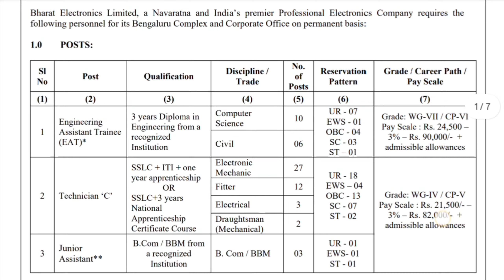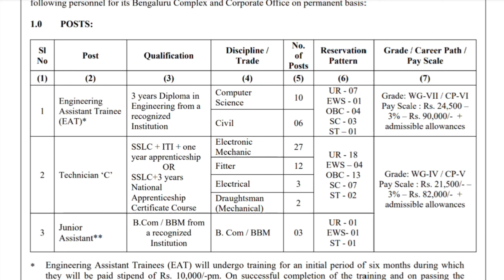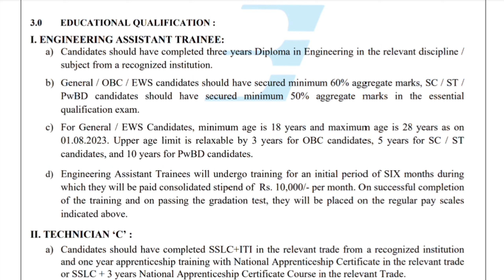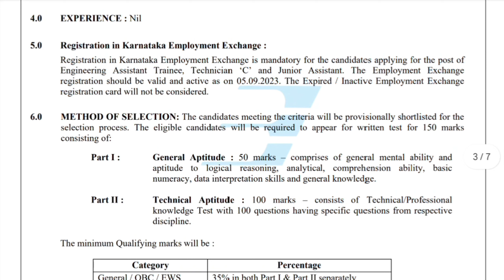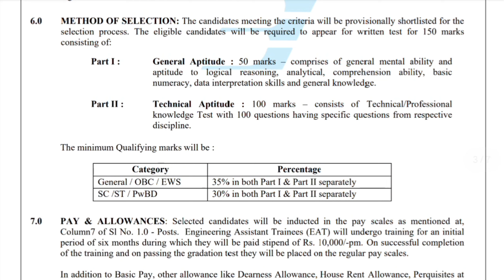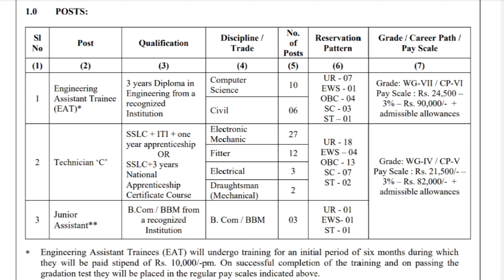ITI,Diploma,B.com Govt Jobs BHARAT ELECTRONICS LIMITED శుభవార్త చెప్పింది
Qualification 👇
ITI,Diploma,
Treads 👇
Fitter, Turner, Copa, Civil, electrician, Carpentar, michiniste, weldar, Electronics, draftman mechanical, Draftman civil, Disel mechanic, Moter mechanic, pump Operater and mechanic, Mechanical,   👇